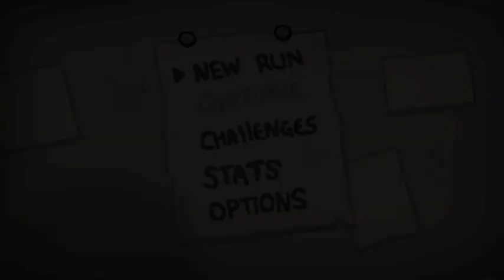Mr_Bipolar (THE BINDING OF ISAAC: REBIRTH) (PS4) Live Broadcast!